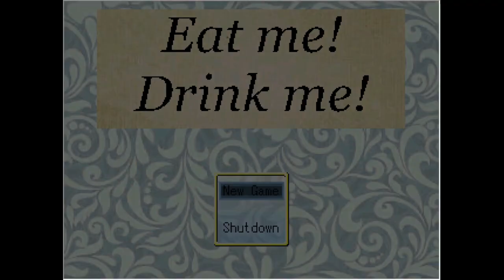Eat me! Drink me! - [Full Playthrough]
Eat me! Drink me! is a short 2003 RPG Maker Alice in Wonderland puzzle game by buttonupstudios.